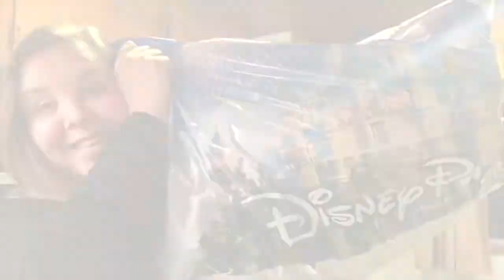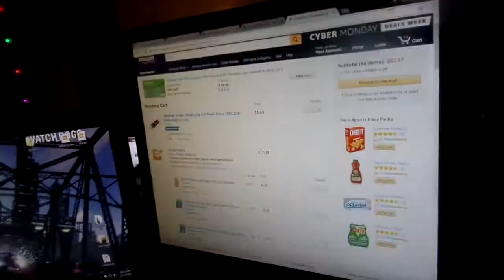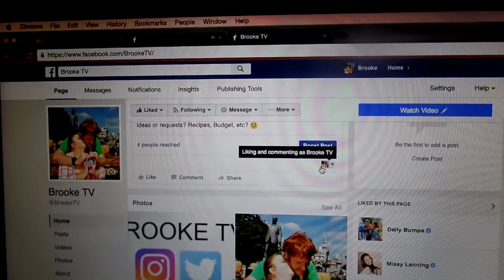AN INCREDIBLE EMOTIONAL OPPORTUNITY!!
This is an incredible opportunity..